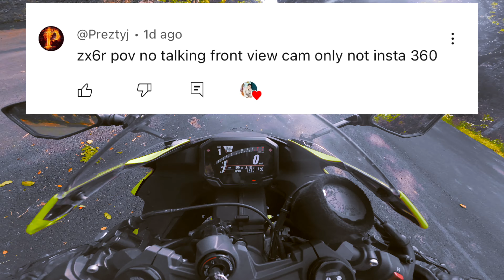ZX6R 2024 pure sounds | kaybiang tunnel